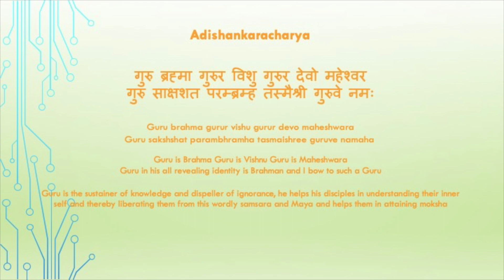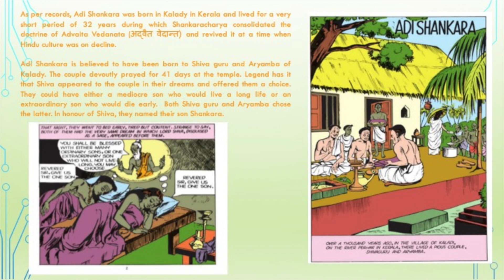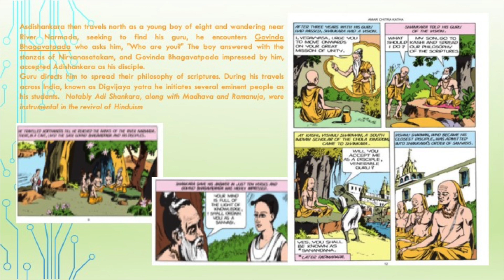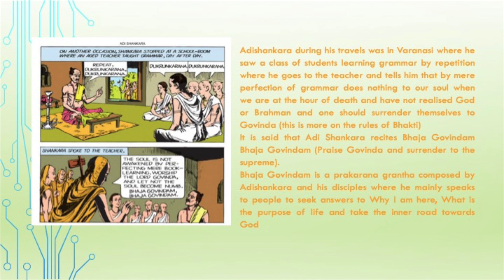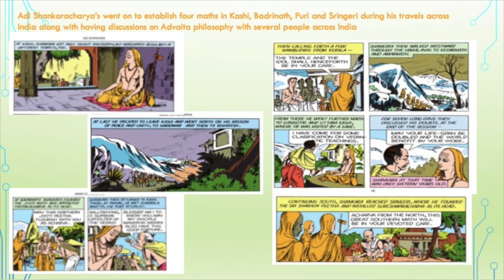Adishankaracharya - Shankara Jayanti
Putting together a small tribute to Adishankaracharya as a small tribute to this great reformer on Shankara Jayanti. Being part of the Smartha tradition we are aligned with Advaita Vedanta philosophy of Adi Shankara, we regard him as the founder of this tradition.